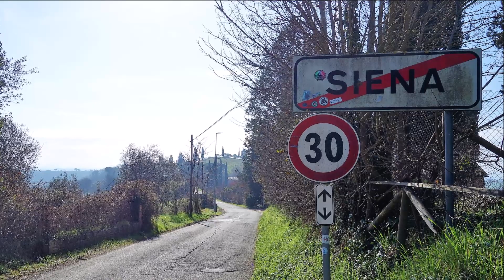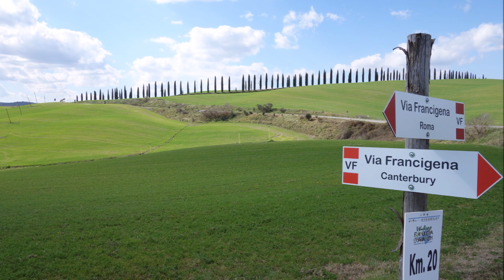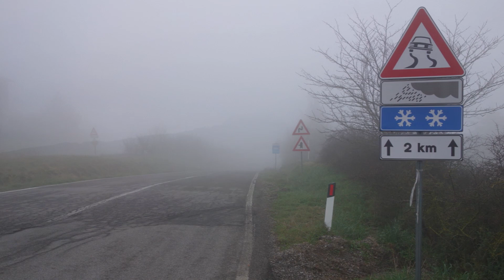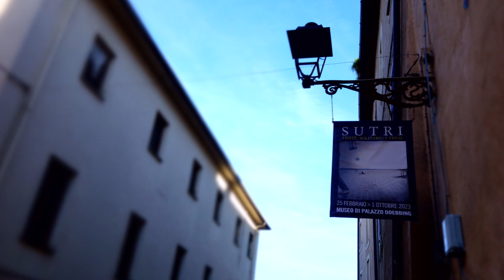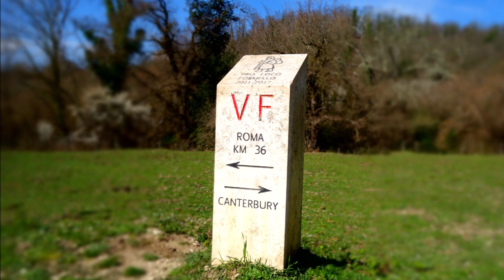E1' Teil 19 - Italien (Tour 5), Via Francigena [2] | E1 Tag 194 - 206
Die fünfte Tour auf einer Ableitung des E1 (eben E1') durch Italien.
Mit dieser Tour setzte ich die Wanderung auf der bekannten Pilgerroute "Via Francigena" fort. 300km geht es von Siena nach Rom, wo dieser Pilgerweg endet, der um die Via Cassia mäandert. Es ist ein bisschen wie Wandermeditation auf dieser Strecke - das versuche ich auch auszudrücken mit Bild und Ton.

Einst nutzen die steinerne Straße Händler und Heere, aber auch Pilger. Und wohl auch Karl der Große, der König aus dem Frankenland, dem der Pilgerweg seinen Namen verdankt.
Auf festen Wegen geht es durch hügelige Landschaften, durch Weinanbaugebiete, Olivenhaine und Nussbaumplantagen, hinauf in die bewehrten Ortschaften und vorbei am imposanten Kratersee Bolsena.
Der Fernwanderweg E1 führt längs durch Europa. Vom Nordkap bis zum Capo Passero in Sizilien sind es mehr als 7.000 km. Ich bin als Section Hiker auf ihm unterwegs. Auf dieser Tour bin ich allerdings wieder auf einer abgewandelten Route unterwegs. Die originale E1-Route verläuft östlicher.